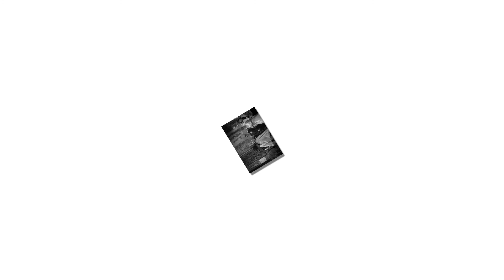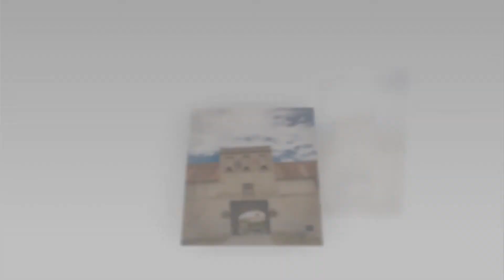Marius & Raluca 18 Mai 2013 ( Pozitive Image )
Pozitive Image